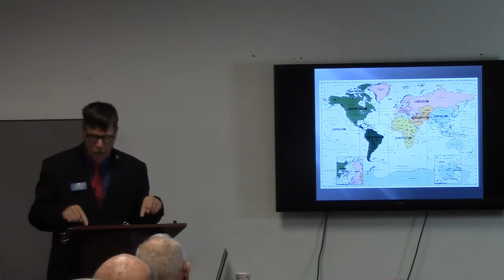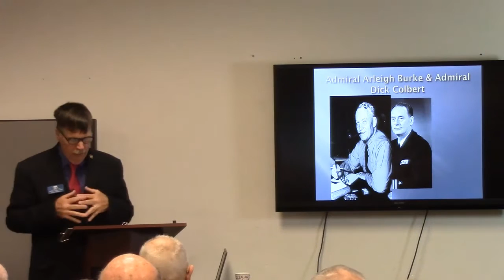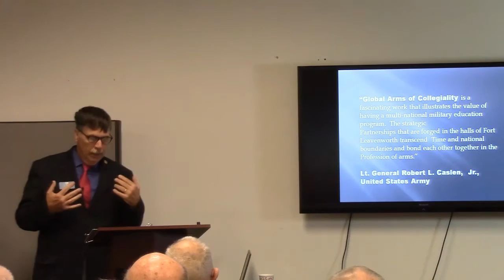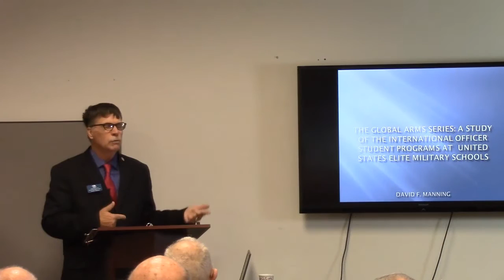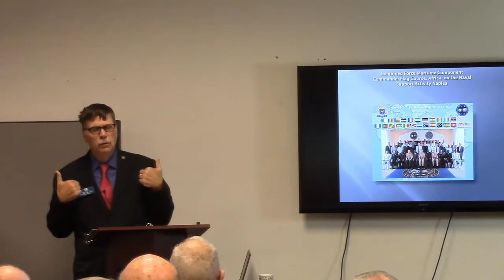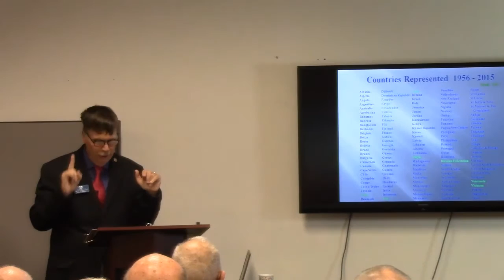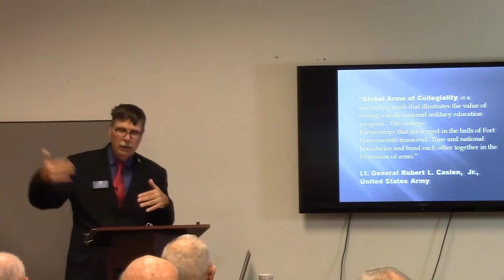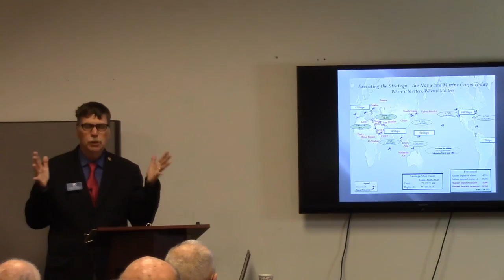8 Bells Lecture | David Manning: Global Arms of Sea-power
David Manning, "Global Arms of Sea-power-The Newport Connection," Eight Bells Book Lecture, Naval War College Museum, Nov. 19, 2015.

An examination of the international military officer programs at the U.S. Naval War College, Newport, R.I., that includes international military officer global perspectives; maritime partnerships; the meaning of Seapower; maritime strategies; interoperability at sea; the protection of Sea Lines of Communication (SLOC) and the increasing role of electronic and space-based systems on naval operations.